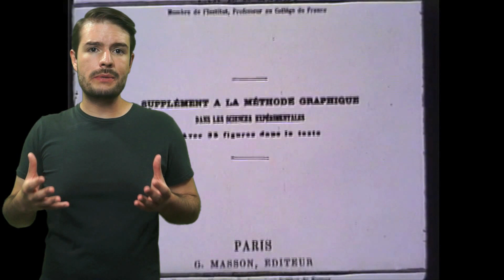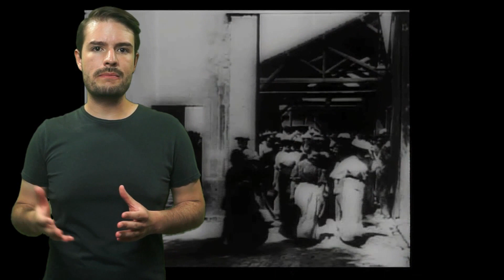Historia Básica del Cine Universal I: El nacimiento y los Lumière - En Clase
Actualmente el cine es una de las industrias mas fuertes y fructíferas del mundo. Uno de los artes mas importantes y uno de los medios de comunicación mas efectivos y populares. Pero mas allá de todos los tecnicismos, una verdad irrefutable es que  desde su nacimiento a fascinado al mundo entero, llevándonos a distintas partes del mundo, mostrándonos otras realidades y cautivando la imaginación de la humanidad.

Por eso en esta edición de “En clase” nos adentraremos en el historia del cine, un arte que vino a revolucionar el mundo.

Historia Básica del Cine Universal I: El nacimiento y los Lumiére